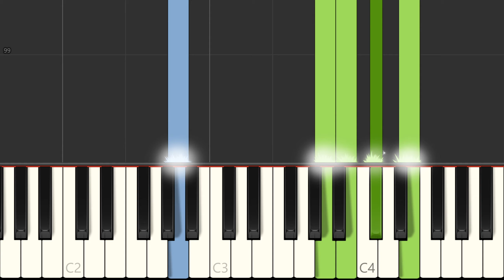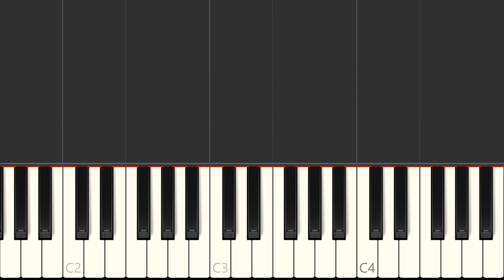Eagles "Love Will Keep Us Alive" Piano Tutorial, Free Sheet Music - Love Songs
Learn to play Love Will Keep Us Alive on the piano - sheet music preview (full lenght). Love songs sheet music, Valentine's day sheet music. MIDI on request.